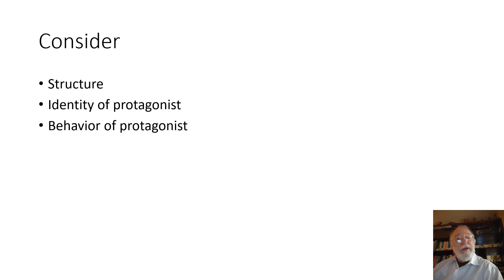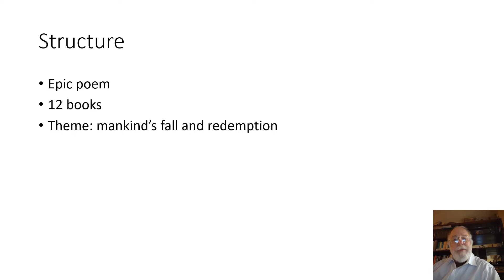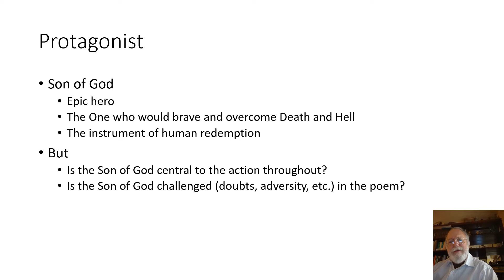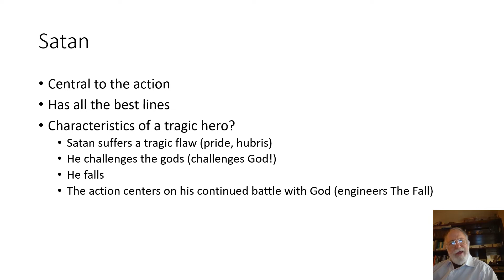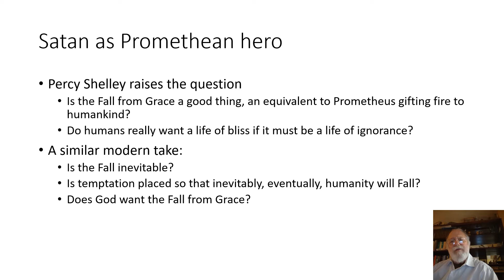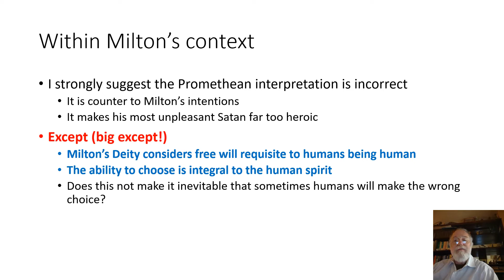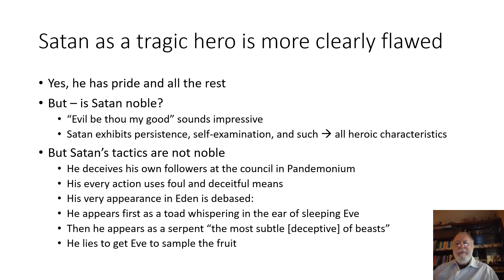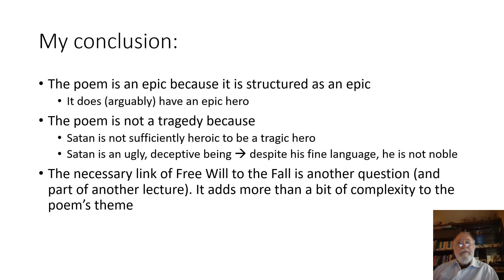Milton's "Paradise Lost": epic or Satan's tragedy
This little lecture introduces some of the more curious interpretations of Milton's Satan, suggestions that he is a tragic hero or something like one. My lecture rejects those notions because: structurally, the poem is an epic; Satan's means are never noble, always depraved; and the poem has an epic hero (The Son of God), though Milton's development of his heroism is a bit underplayed. I also mention Milton's endorsement of Free Will.